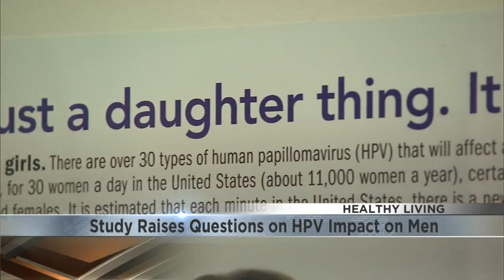High-risk HPV infections in men may be associated with slightly higher levels of dead sperm cells,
Scientists have long questioned whether human papillomavirus, or HPV, infections in men could affect their sperm health and fertility. Now, an early study finds that high-risk HPV infections might be linked with slightly increased levels of sperm death.